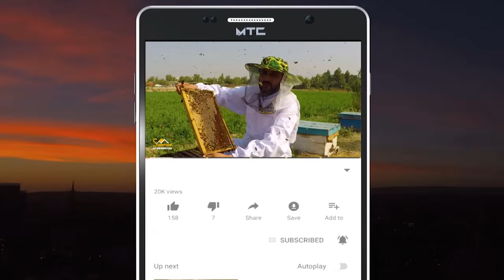Dashte Abadan desert Kunduz | Beautiful Afghanistan | ابدان دښته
In this show, Sabawoon Momand has gone to Abdan desert in Kunduz province of Afghanistan
See pictures and interviews with people of this beautiful desert here

په دې خپرونه کې سباوون مومند د افغانستان کندز ولایت اب دان دښتې ته تللی دی
د دې ښکلې دښتې انځورونه او خلکو سره مرکې دلته وګورئ

سباوون مومند در این نمایش به صحرای آبدان در ولایت قندوز افغانستان رفته است
تصاویر و مصاحبه با مردم این کویر زیبا را اینجا ببینید